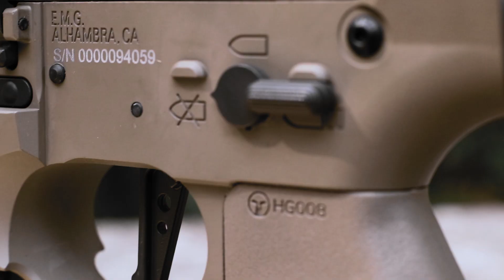REVIEW COMPLETO | ARES M4 SHARPS BROS ✪ VOCÊ VAI SE SURPREENDER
airsoft jogo gameplay CONFIRA O REVIEW COMPLETO DA AEG ARES SHARPS BROS !!

VAI FICAR DE FORA DO GRUPO DA RIFA NO WHATTSAPP ? ENTRA AÍ E CONFERE , SEMPRE PRODUTOS DIFERENTES RELACIONADOS AO AIRSOFT !!

INVICTUS

A INVICTUS é uma empresa que faz parte de um grupo originário de Minas Gerais, com mais de 20 anos de experiência no setor militar brasileiro. Hoje, desenvolve produtos de alta performance, que aliam inovação, tecnologia e materiais resistentes para ajudar pessoas a vencer desafios mais extremos.

HAWK E BLOWBACK

WEB

SCOPECAM

WEB

ROSSI

A Amadeo Rossi, hoje Rossi Airguns Airsoft, é uma empresa com mais de 130 anos de história, um marco alcançado por poucas empresas brasileiras. É referência no segmento de Airguns e Airsoft sendo a maior importadora de produtos de tiro esportivo do Brasil.

FAIRSOFT

A Fairsoft®️ tem como objetivo promover soluções arrojadas ao player de Airsoft, visando elevar sua experiência com o esporte ao mais alto nível.

ARMEIRO AIRSOFT

CORDEIRO EMBORRACHADOS

CONTATOS